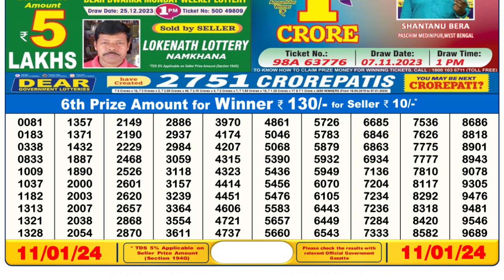Dear Lottery Sambad 6pm today 11.01.24 Nagaland State Lottery Result